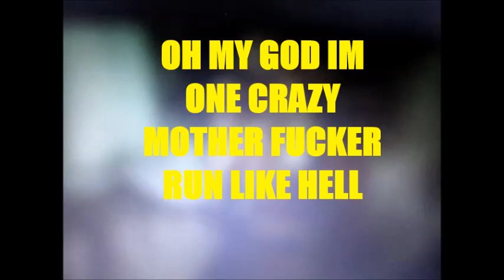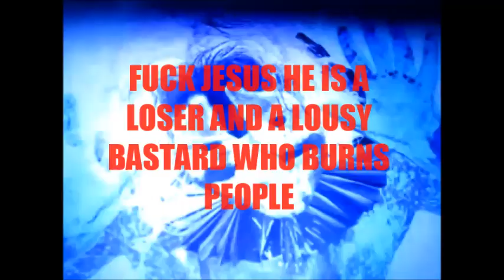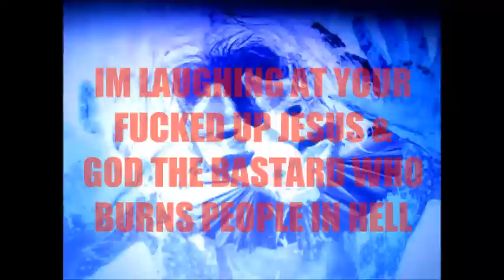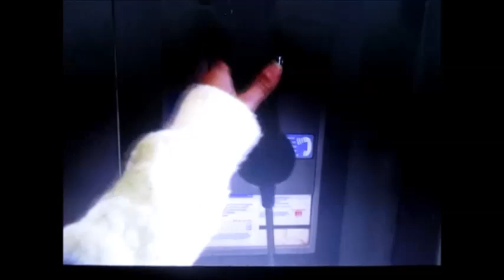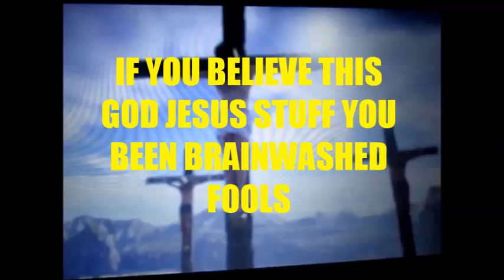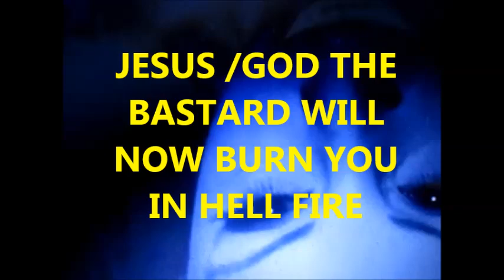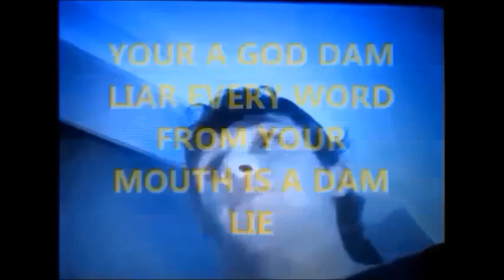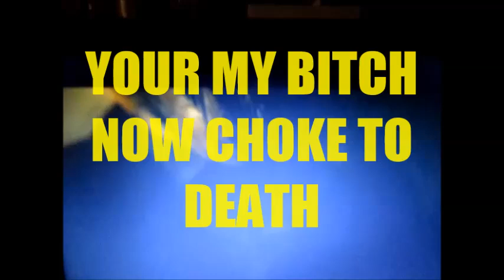SUSAN STONE - MR GRIMM - JESUS AND CHILD OF THE DEVIL )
SUSAN STONE ( JESUS THE REAL SCARE TACTIC THE LIE OF THE THE LAND ) sometimes lies are told as truth and sometimes they are used to scare us all to death - hello im mr grimm  i am death im truth im the craziest mother fucker you will ever meet - its time to enter your nightmares - welcome to hell welcome to your nightmare come on in
here we are all children of the devil and we are all bad boys of the worst nightmare you can ever think of im mr grimm , are you scared yet run like hell it wont do no good phony jesus wont save you but he will scare the hell right out of you you see god and jesus although are not real you will see how they are used as scare tactics - welcome back to hell fools ha ha ha